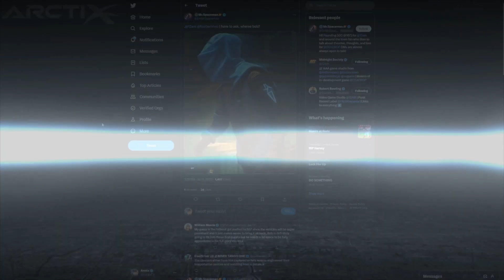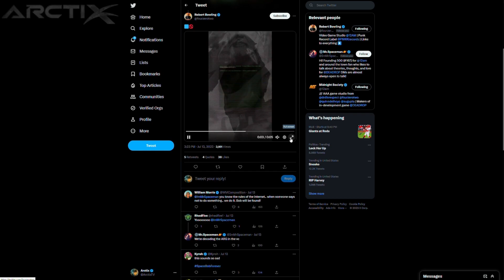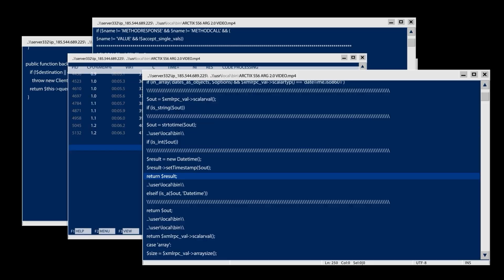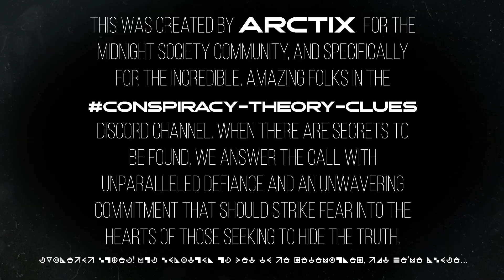New ARG? Major DEADROP Lore Revealed! Who is Robert Avanti? Midnight Society UPDATE (July 2023).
★ Midnight Society has finally release some lore information in the form of a new ARG! This is a little different then the original ARG which took place shortly after the studio was announced. This ARG was seemingly handled by Robert Bowling (fourzerotwo) personally, and was initially directed at Mr. Spaceman, another Midnight Society Founder, and one known to root himself deeply into the lore of DEADROP.

♦ The ARG initially took place on Twitter, but lead us ultimately to a video that Rob Bowling directed to Mr. Spaceman, which had a Variant Encryption message on it. Those of us who participated in the first ARG are familiar with this type of encryption and immediately got to work. It was only after 5 painful hours of pixel stitching thanks to Twitter's video compression, that I was able to make out the last bit of characters to finalize the decrypted message, which was later "green checked" by Rob Bowling for confirmation.

♦ I attempted to go into more detail, only someone from deep within the Refiner State completely hacked my Visor Cortex and routed the message entirely.

► Chapters:
00:00 Arctix's Introduction
0:58 Mr. Spaceman's Twitter Page and Rob Bowling's response
01:42 HACKED // Signal seems to be from a Refiner State Tower
02:22 ARG 2.0 SS6 Video Package
03:43 Signal Returns to my Visor Cortex

♦ Learn more about DEADROP, Variants, and Snapshot VI by going to the Midnight Society

► Catch Arctix Streaming LIVE Daily on Twitch & Kick!

♦ Twitter is by far the BEST way to get the most up-to-date info!

► Join our Official Discord Server! We're looking for Twitch / Discord mods, inquire in the Discord Server below!